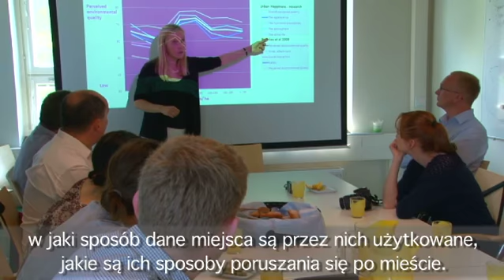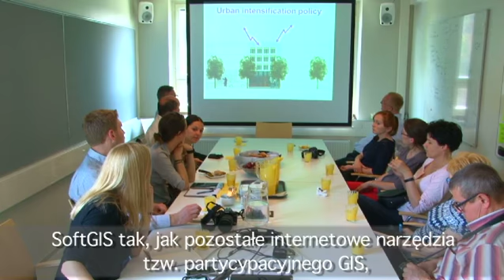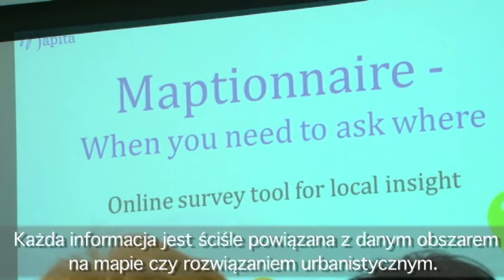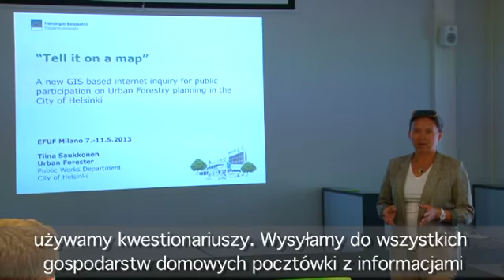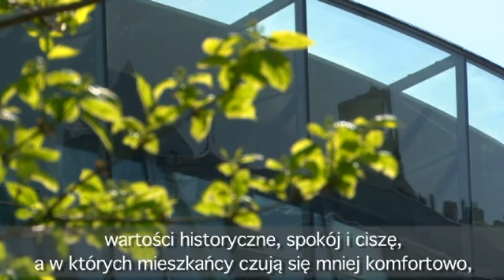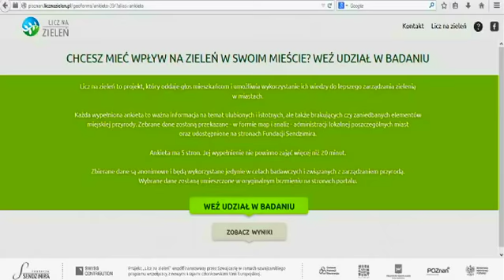Strategicznie o zieleni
Strategia i zaangażowanie społeczne to dwa, sprawdzone przez Helsinki sposoby na to, aby w miastach było więcej zieleni. Film jest relacją z wizyty studyjnej w Helsinkach, którą Fundacja Sendzimira zorganizowała dla instytucji miejskiej z Krakowa, Łodzi i Poznania w dn. 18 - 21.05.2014

Organizacja wizyty: Fundacja Sendzimira

Projekt Licz na zieleń współfinansowany przez Szwajcarię w ramach szwajcarskiego programu współpracy z nowymi krajami członkowskimi Unii Europejskiej.